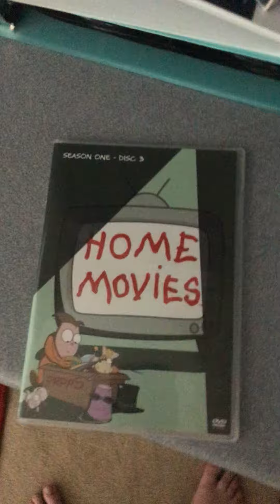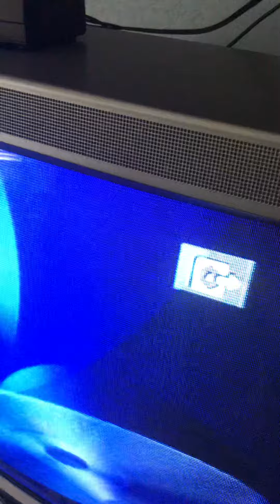Opening to home movies season 1 2004 dvd disc 3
1 FBI warning screen 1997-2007
2 the views screen
3 shout factory logo 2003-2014
4 dvd menu